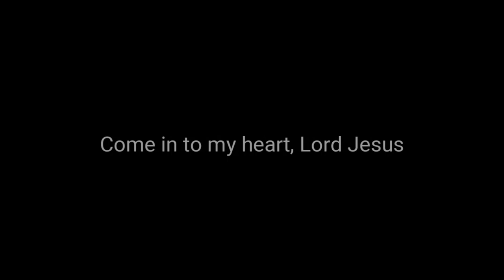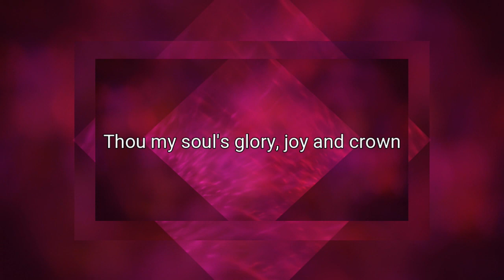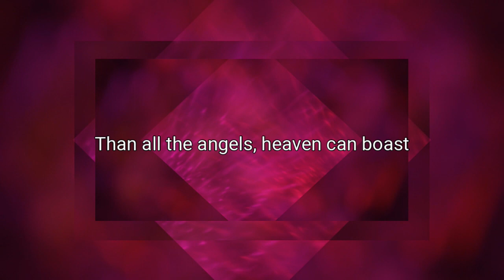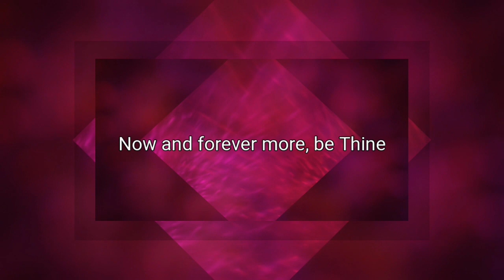Into My Heart/Fairest Lord Jesus